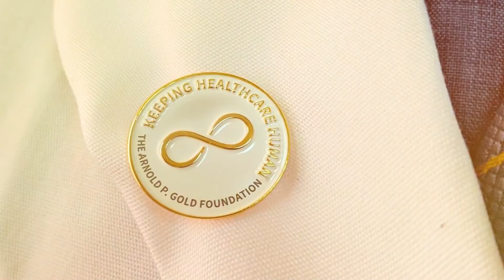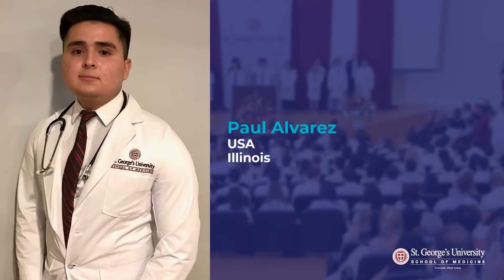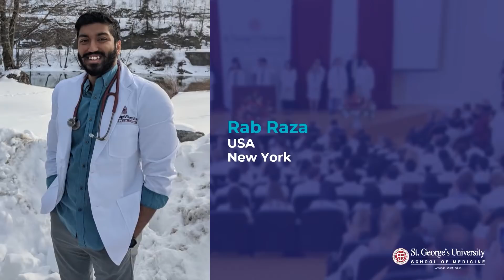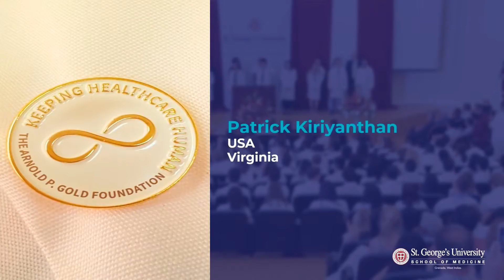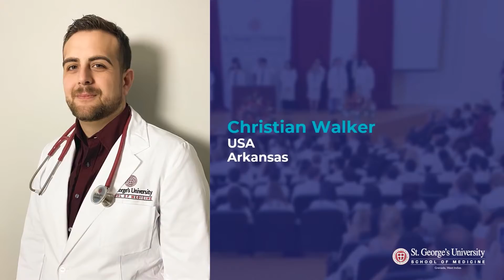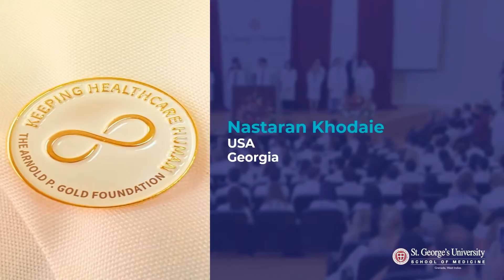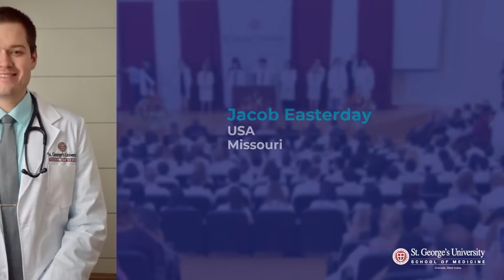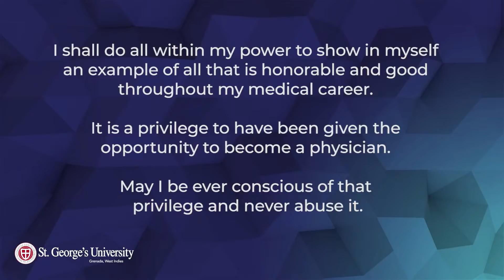SGU School of Medicine August 2020 White Coat Ceremony 2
This ceremony will feature students from our August 2020 incoming class from colleges Hippocrates, McIndoe, Metrodora, and Peabody.

This year’s keynote speaker is Dr. G. Richard Olds, president of St. George’s University and tropical disease specialist with extensive experience working in Asia and Africa.